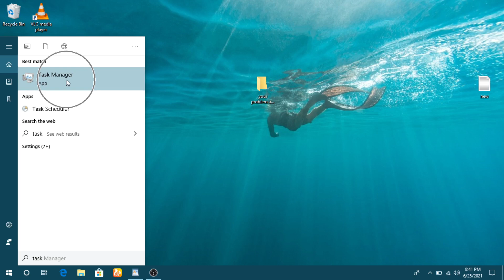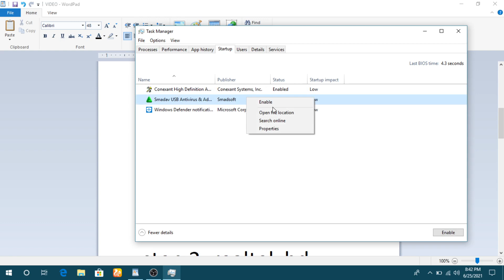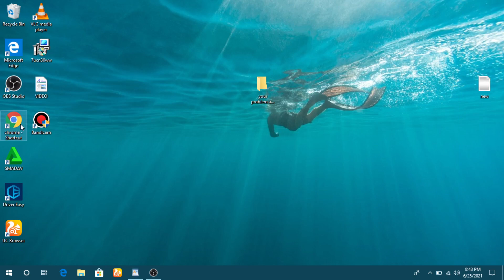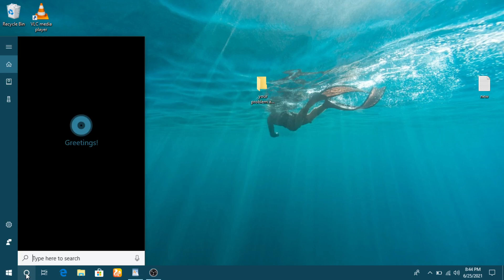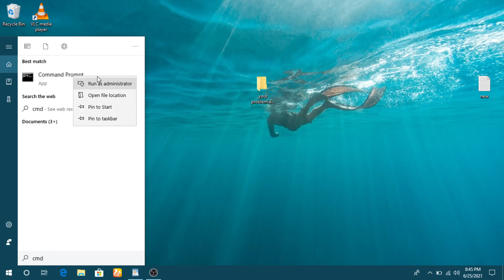Realtek HD Audio Manager Windows 7/8/10 Not Showing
First of all, right-click on the start menu and open “Device Manager”. 2. Now, scroll down and expand the “Sound, video and game controllers” menu. After that, right-click on “Realtek High Definition Audio” and select “Update driver”.